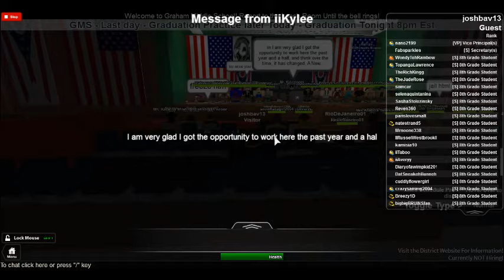Graham Middle School 8th Grade Graduation